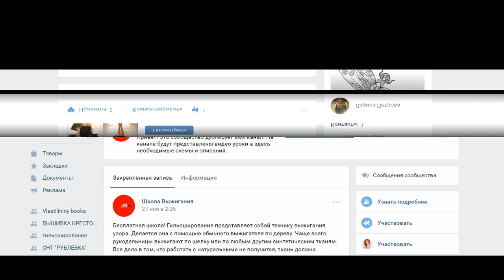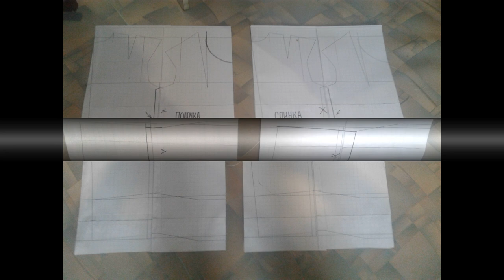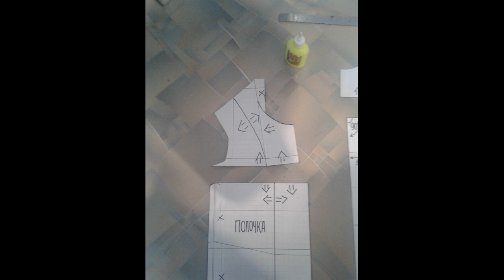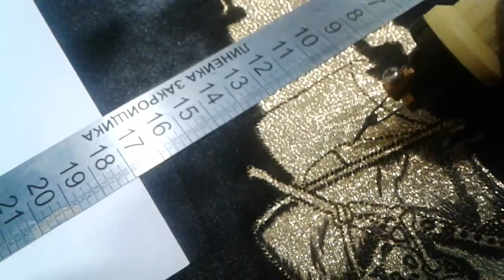Гильоширование. Школа выжигания. Костюм пирата.Урок №5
Гильоширование. Школа выжигания. Костюм пирата.Урок №5 в котором представлено новейшее видео без ниточного изготовления новогоднего костюма методом выжигания по ткани с которым справиться любой начинающий!!!